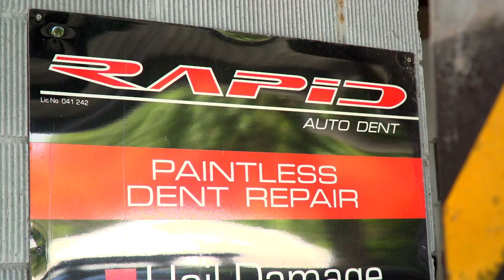POWER PRODUCTIONS CONTENT CREATION SPECIALISTS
Meet the Central Coast's most experienced content creators!

Based on the Central Coast, NSW